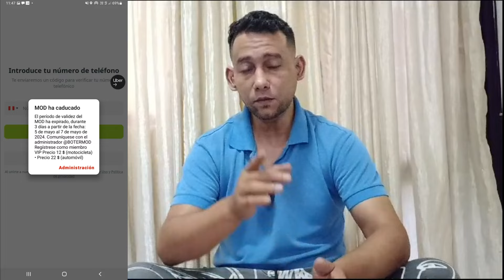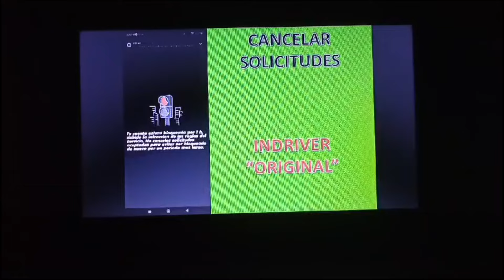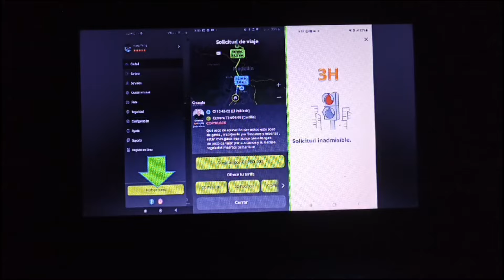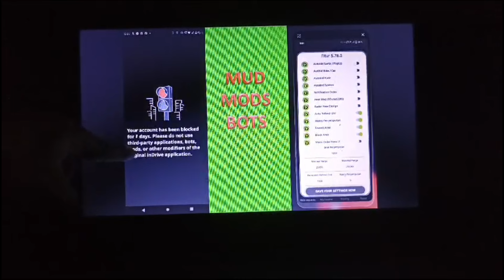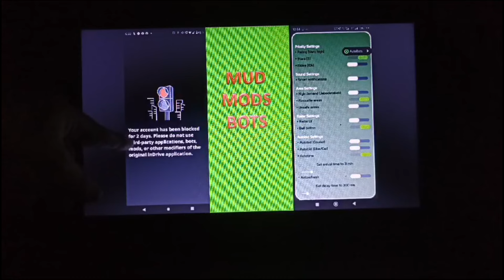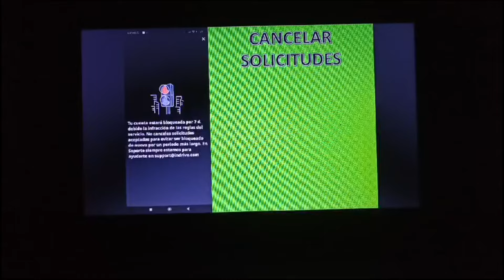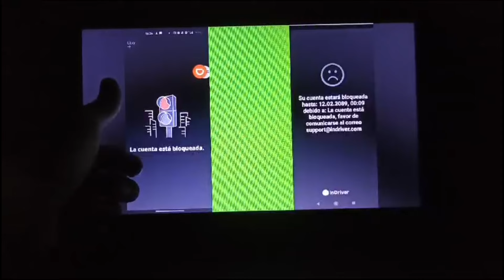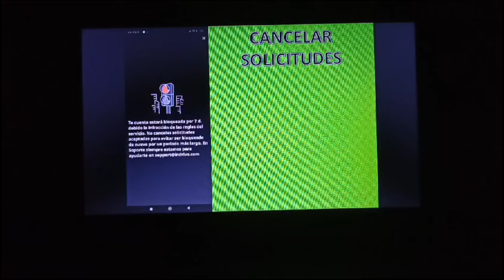INDRIVER BLOQUEOS MUD COMO EVITARLOS